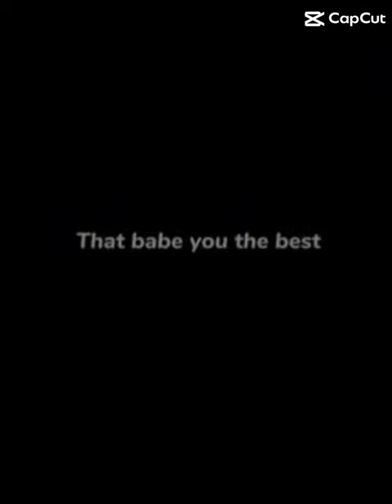sweetpea riverdaleedit viralvideo